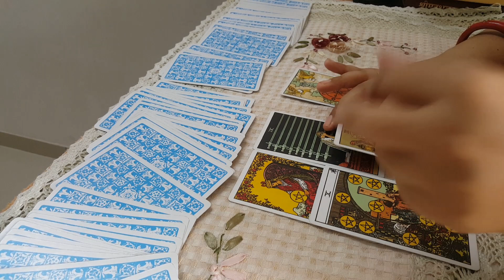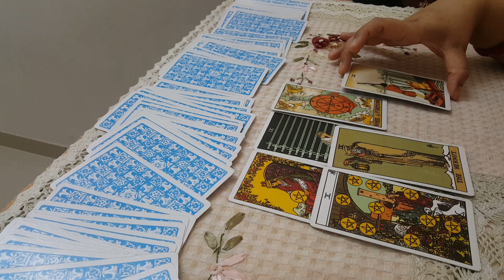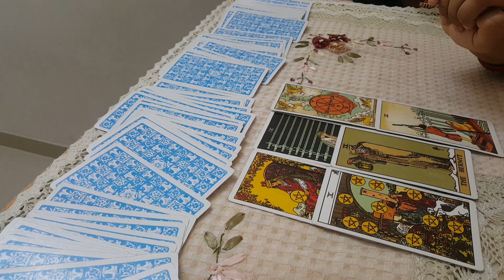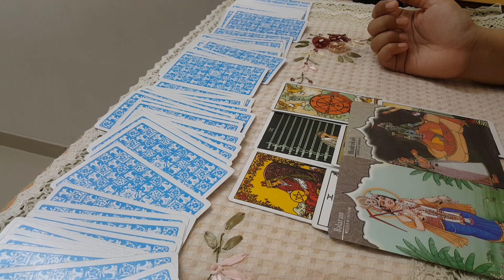tarot card reading , God guidance tarotcard God guidance blessings current reading timeless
Angel Card reading tarot card reading
Follow for more tarot card reading angel card reading @bholenathjyotish